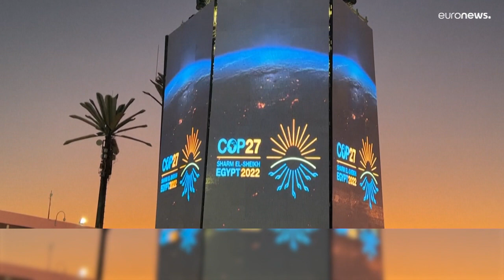COP27: соглашение достигнуто (источник в делегации ЕС)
Достигнутое соглашение о механизмах компенсации за "климатический ущерб" беднейшим странам еще должно быть единогласно одобрено почти 200 государствами-участниками саммита